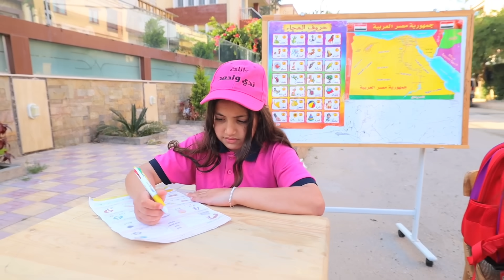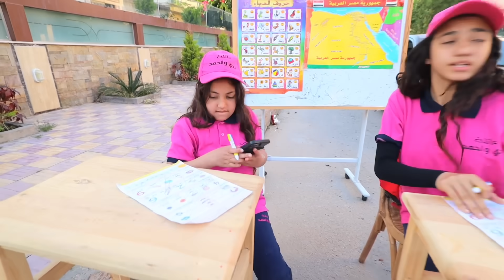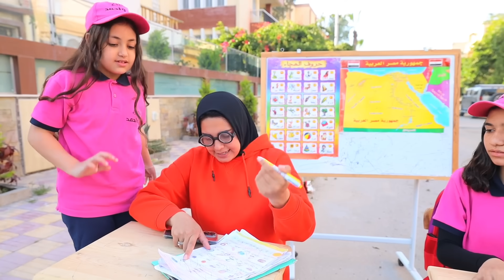بنت صغيرة داخل لجنة الامتحان !!